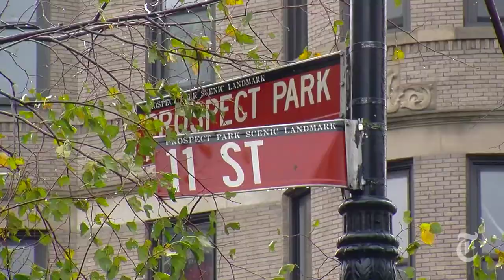Hurricane Sandy's Devastation in Prospect Park, Brooklyn | The New York Times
Stephen Farrell reports on damage to the Brooklyn park.